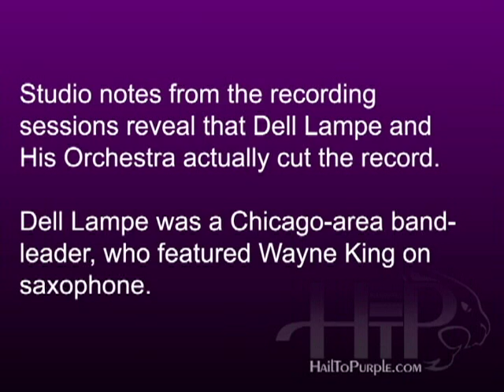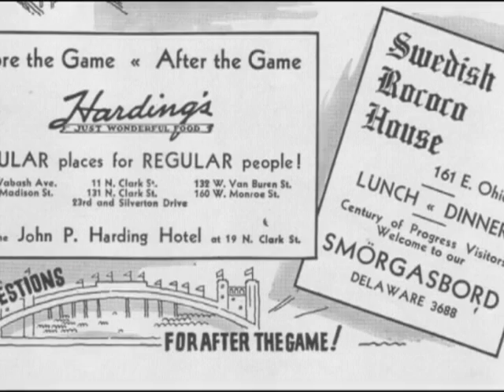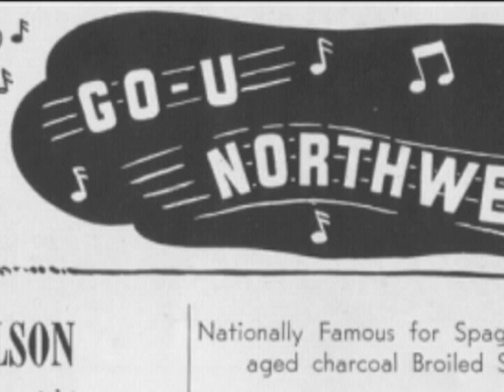Go U Northwestern: Dell Lampe 1929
A very early recording of Go U Northwestern, cut by Dell Lampe in Chicago in 1929.

This arrangement includes the original intro piece to the song, which is no longer performed.